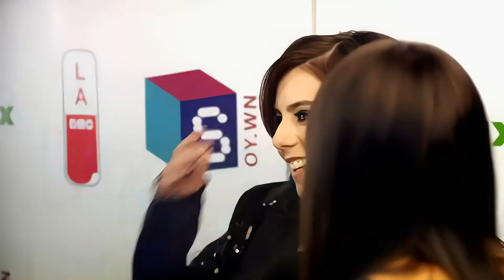Lady Sovereign - So Human [1080p]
Lady Sovereign's Music Video for So Human in HD. Content not owned by me but AI upscaled by me.